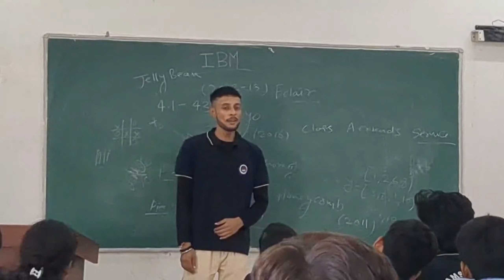1 DAY = 3 EVENTS 🔥🔥 Flash Mob in girls hostel 😅😅 Teachers day event 😍😍vlog125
Hello everyone

On this channel i upload vlogging videos..
This channel belongs to Sarthak Ranjan and
I'm a btech student in SRM university lucknow.

If you want to talk with me so this is my Instagram handle